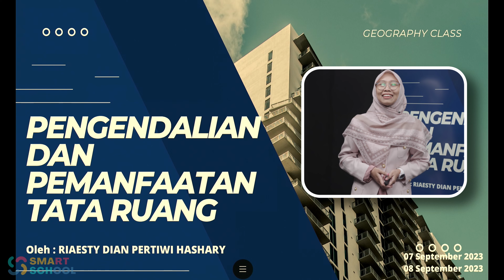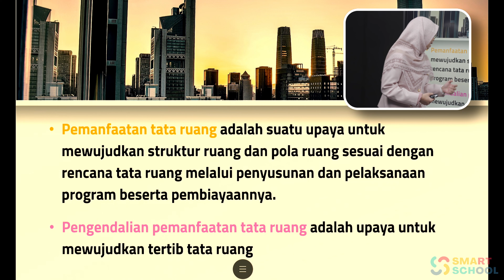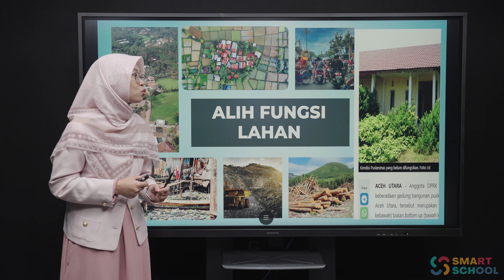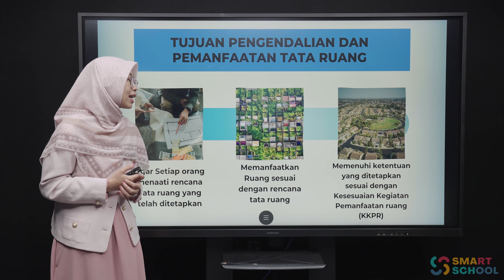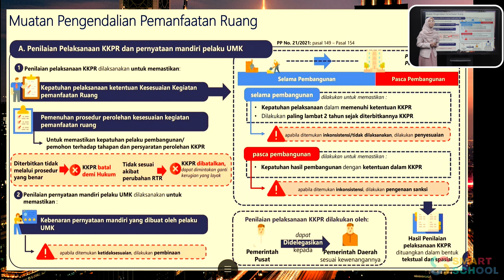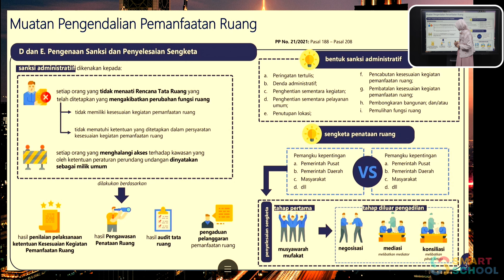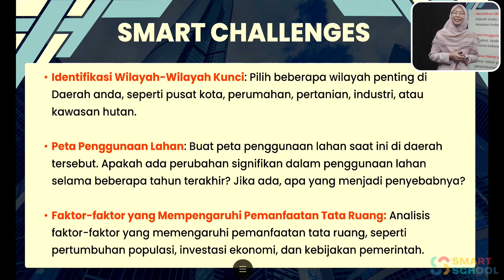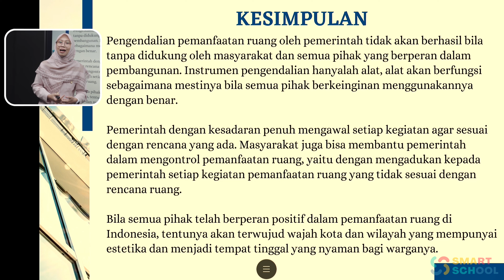GEOGRAFI - PENGENDALIAN DAN PEMANFAATAN RUANG | REASTY DIAN PERTIWI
LIVE : 7 SEPTEMBER 2023